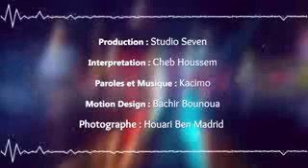Cheb Houssem EL MEKTOUB